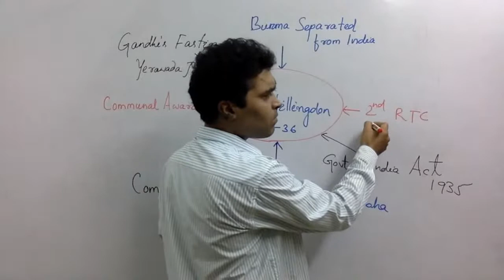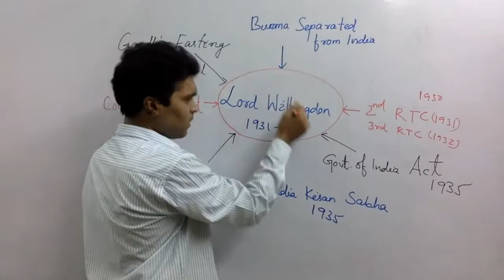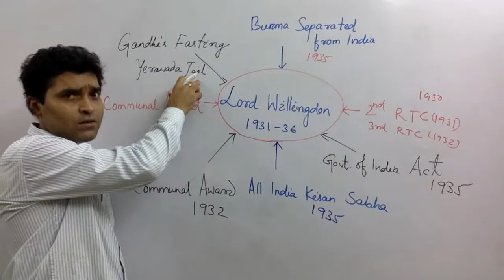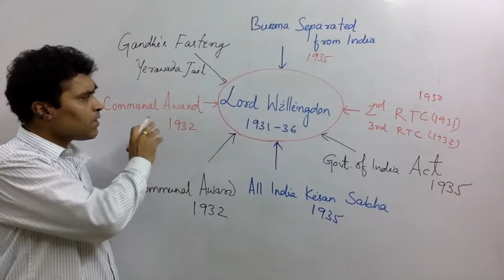OAS/IAS General Studies Viceroy Series-17 Lord Willingdon (Odia)